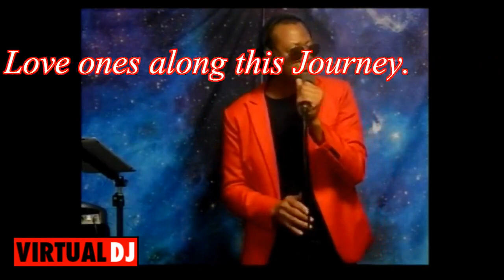Usher -Too Soon-- (Talk Box Cover Short )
I'm using The Zoom V3 Vocal Processor.